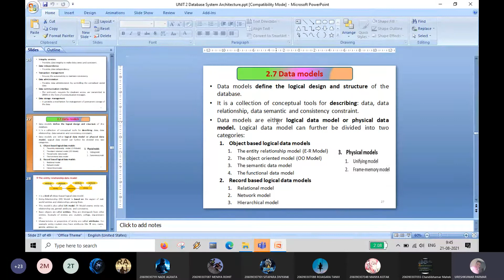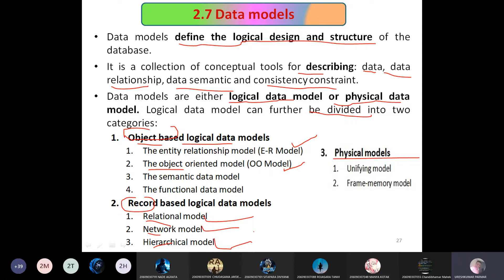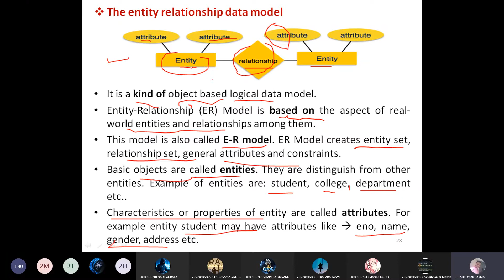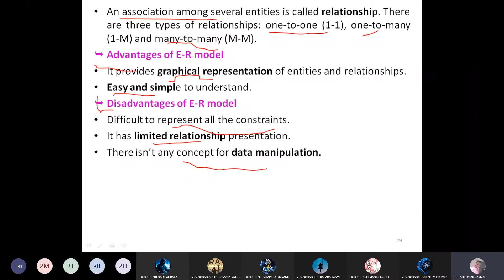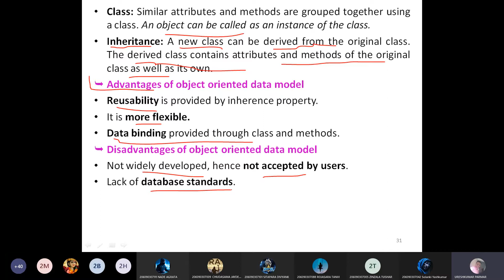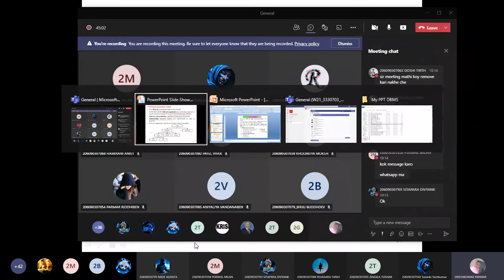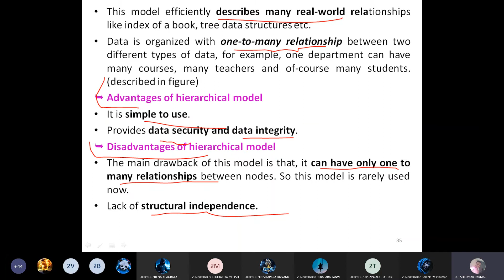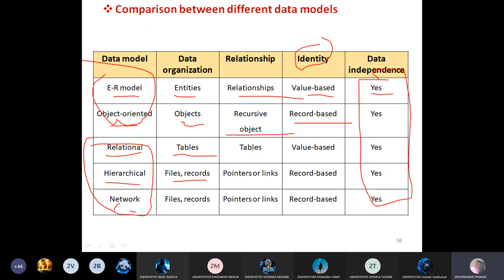Unit 2 Lecture 6 Data Models in DBMS